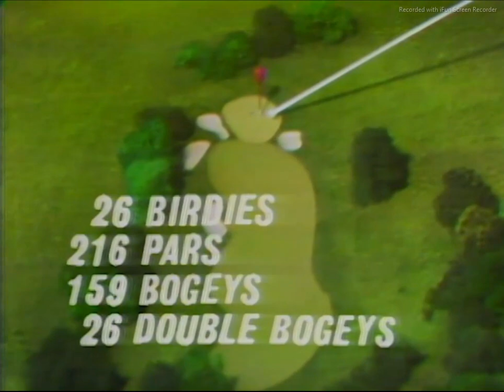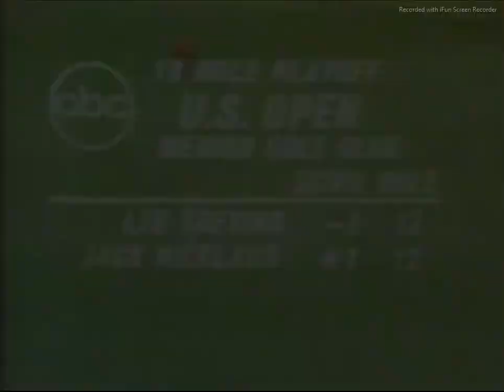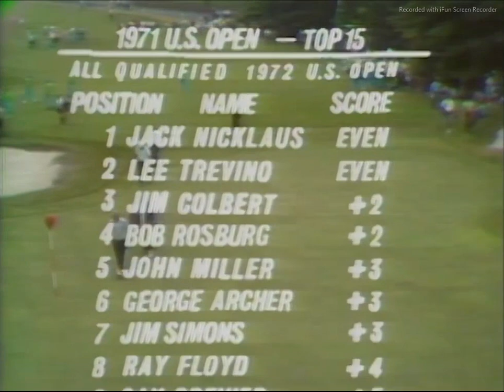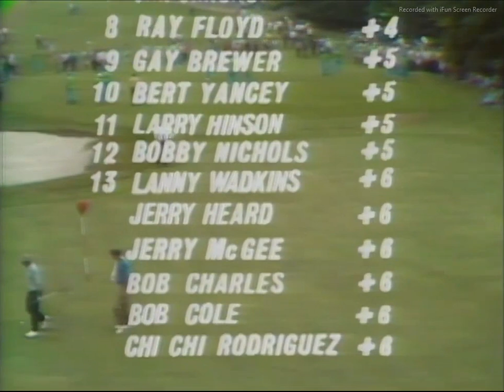1971 US Open Playoff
Playoff for the 1971 US Open at Merion Golf Club in Ardmore PA.